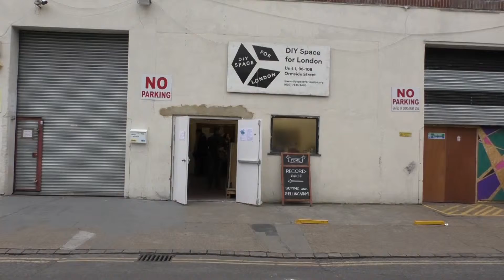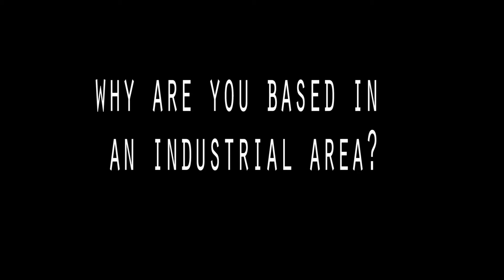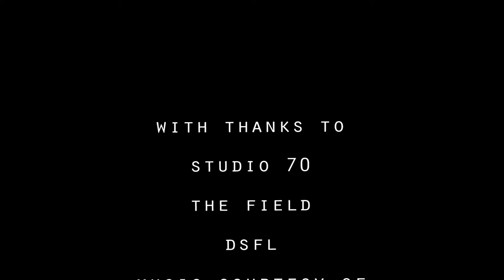Free Spaces: Documentary Lives Presentation: Group 2 - Jess, Marie, Philip